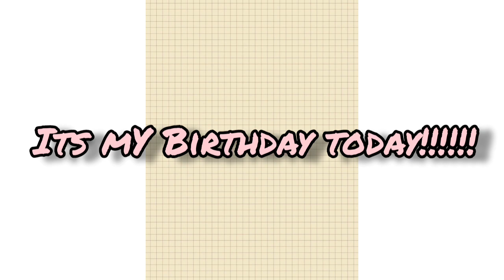Its my birthday!!!